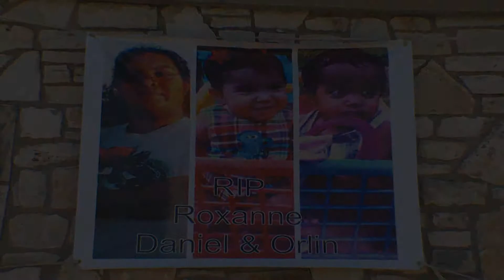Fatal Fire Fundraiser